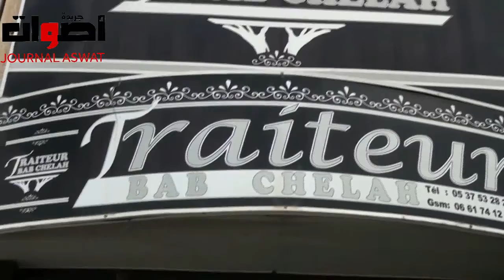عبد الاله العطوشي مدير شركة مموني الحفلات باب شالة في حوار مع جريدة اصوات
عبد الاله العطوشي مدير شركة ممولي باب شالة في حوار مع جريدة اصوات